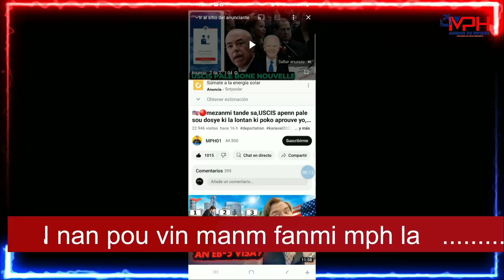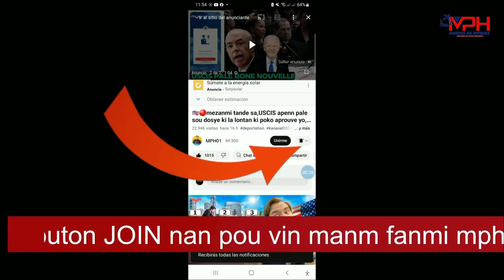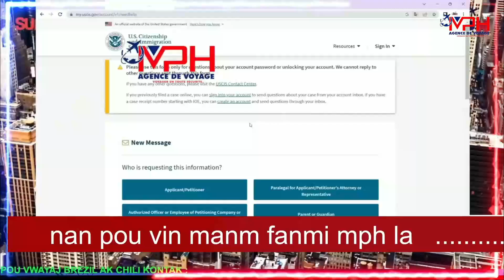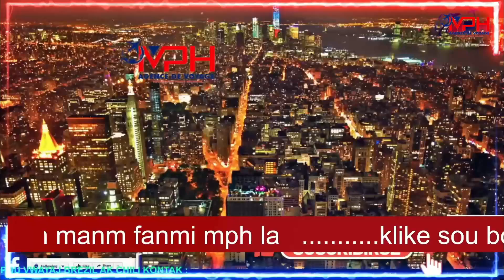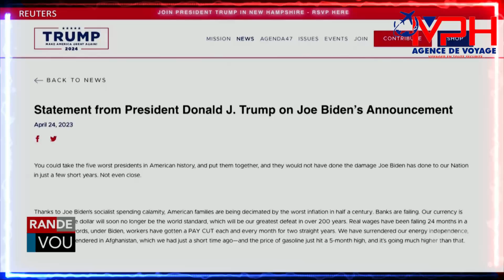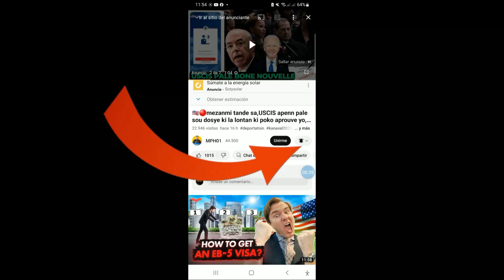GWO NOUVEL:PROGRAM BIDEN NAN DEVAN l`ONU,POLISYE KOURI KITE KOMISARYA,POLSIYE AP FE BANDI DEPALE